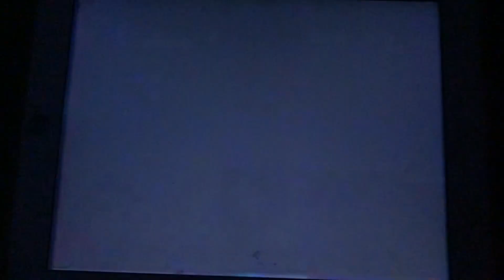7 de octubre de 2023